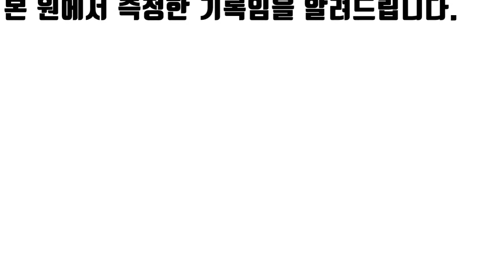순위권에 등장한 뉴페이스ㅣ5월모의테스트 공동8위 하남고 채상협 [스왓TV]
5월모의테스트 공동8위 하남고 채상협

20m왕복달리기 - 14.40초
10m왕복달리기 - 8.21초
배근력 - 282.5kg
싯업 - 76회
좌전굴 - 16.7cm

lovesanglee0